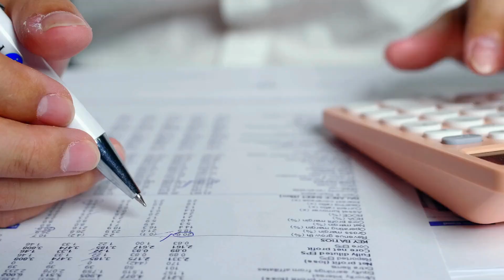Board Briefs with Bridget Sept 25 2024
School Board Vice President Nicole Stults shares some information about the September 25, 2024 school board meeting.

Richmond High School Girls Varsity Golf Team
Northwood Bat League
Budget